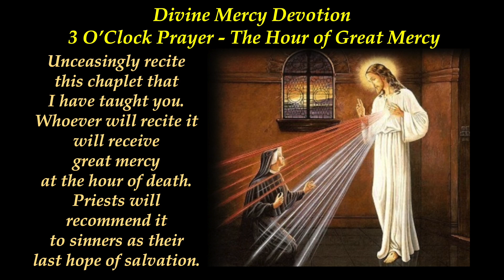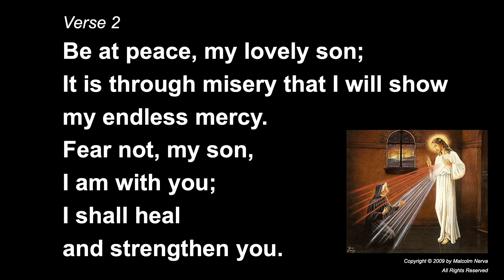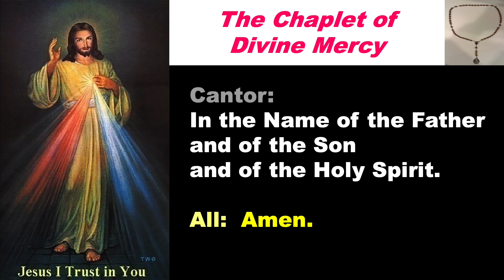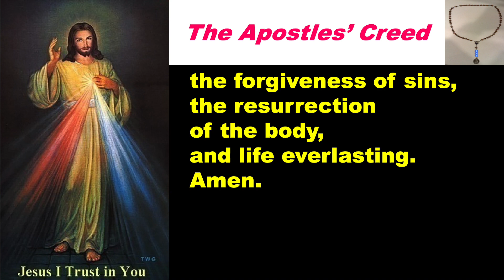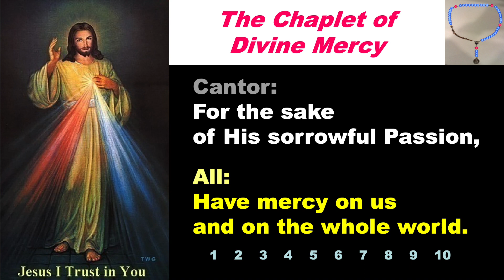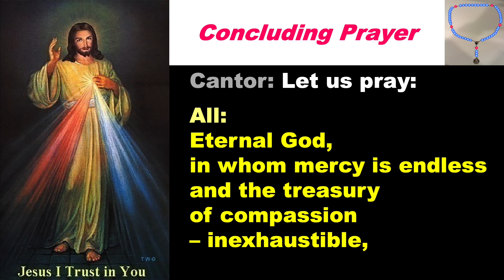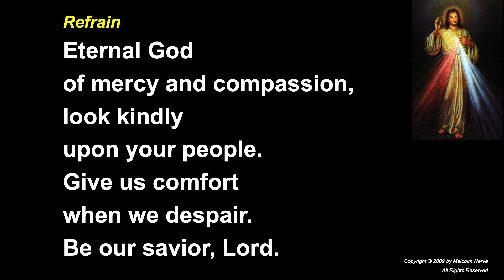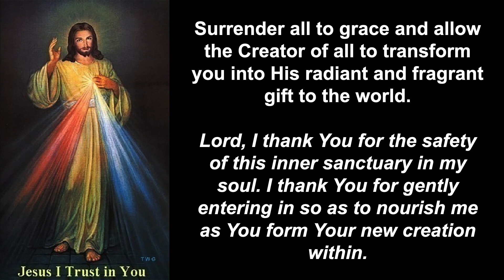Divine Mercy Devotion and Reflection 204